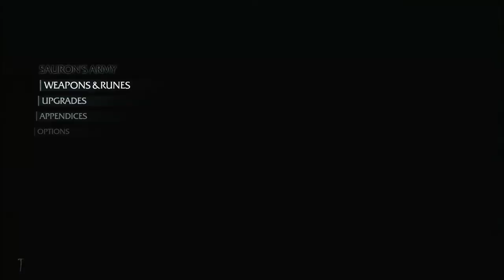Shadows of Mordor Series, Episode 70: NEW INFO AND MOUNT GRAUGS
After a quick info drop, I go to take on and eventually kill, for the first time, a Graug!